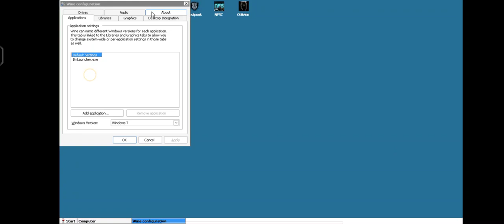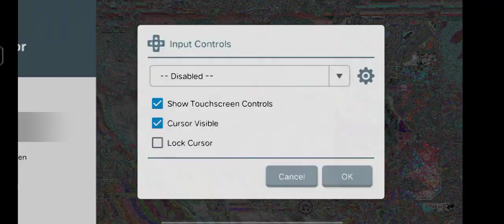Frostpunk on Android | Box64 SD 8gen2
Vivo Iqoo 11S Snapdragon 8gen2 12GB